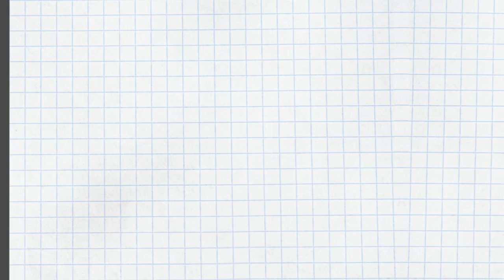エニアグラム タイプ8詳細分析〜ストレートエニアグラム vol.158〜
「挑戦する人」というフレーズでおなじみ、タイプ2について細部まで考察しました。